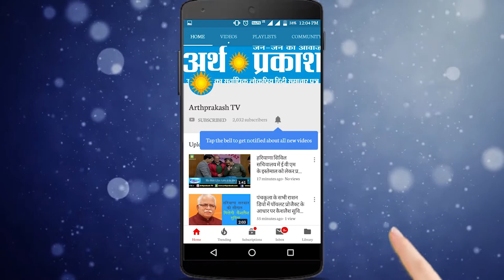EXCLUSIVE : पंचकूला पोलिंग बूथों से मतदान करके निकले लोगों ने क्या कहा देखिये